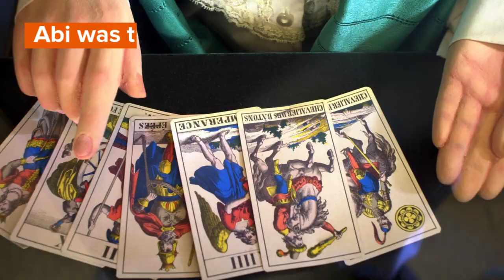Demon Names From Theology, Mythology, And Fiction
Human beings have always been obsessed with the supernatural and thus, we have a lot of names for demons, devil and other entities.

Most of the names for demons, demonesses, fallen angels and devils come from various demonologies. Demonology is the study of demons or people’s belief in demons.

In this article, we will list some demon names and meanings, along with names of devils and other supernatural entities from all around the world. There will be female demon names as well as male demon names. Evil names with dark meanings that you